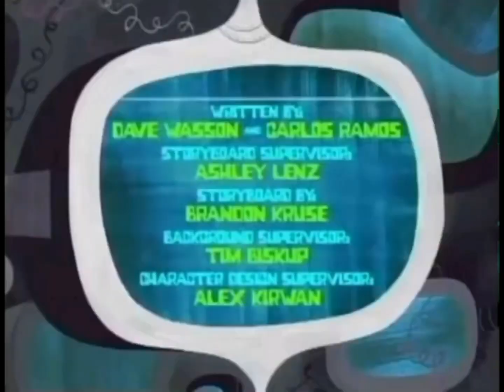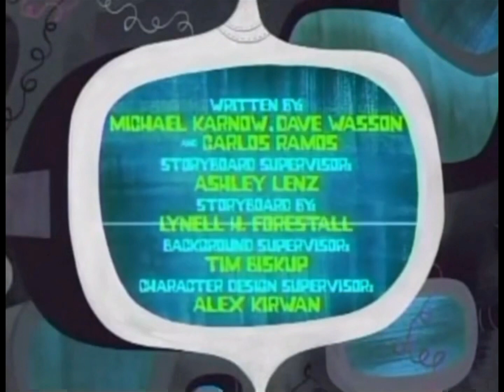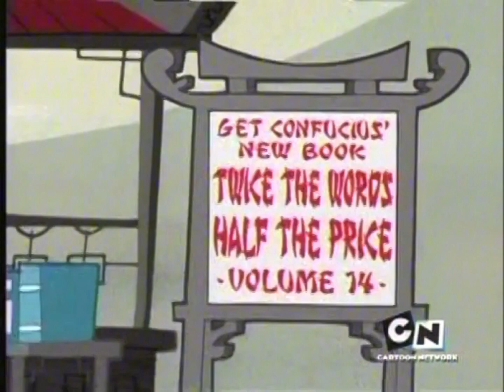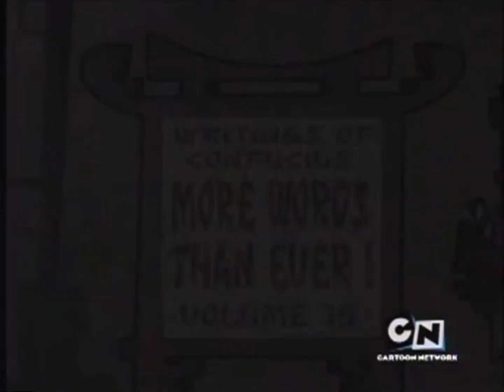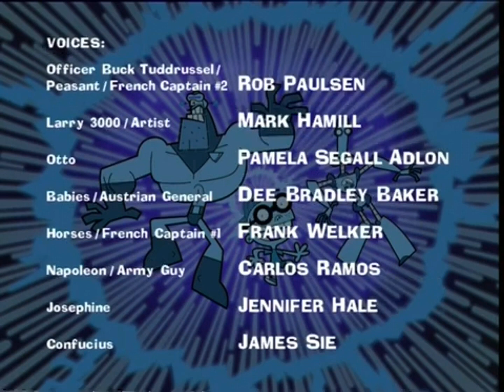Time Squad S1 Ep2 Napoleon the conquered/Confucius Say… Way Too Much Full Episode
(Thanks you MayRage Archives for finding the missing end credit for this episode)

Released Date: Fri, Jun 15, 2001

Napoleon is being bossed around by his wife, and Confucius keeps talking too much.